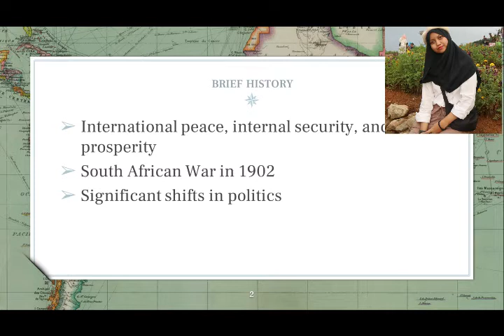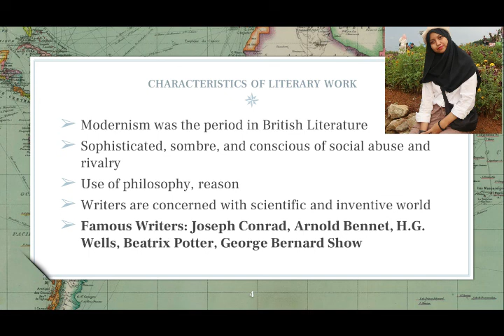MICHELIA ADHA DARSONO_HISTORY OF ENGLISH LITERATURE_THE EDWARDIAN ERA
Name: Michelia Adha Darsono
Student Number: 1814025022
Subject/Class: History of English Literature / English Literature 5A
Assignment
This video is made for assigned assignment in History of English Literature Class